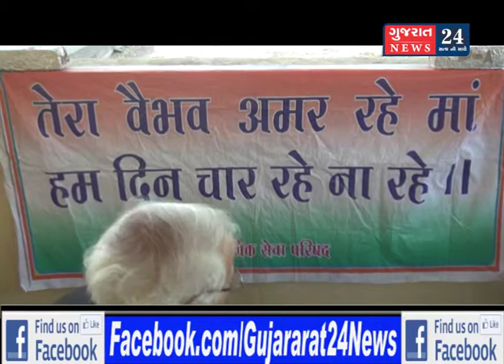મતદાન જાગૃતિ અંગે પૂર્વ સૈનિકોએ યોજી પત્રકાર પરિષદ:આડકતરી રીતે ભાજપને મત આપવા કરી અપીલ